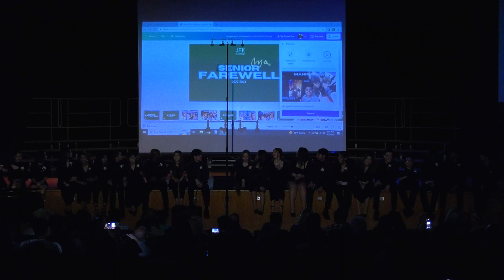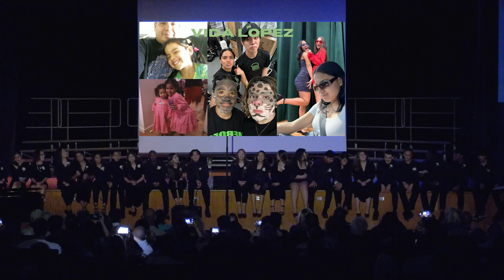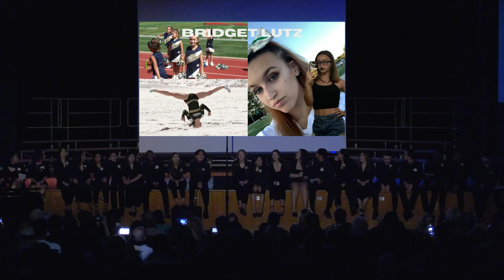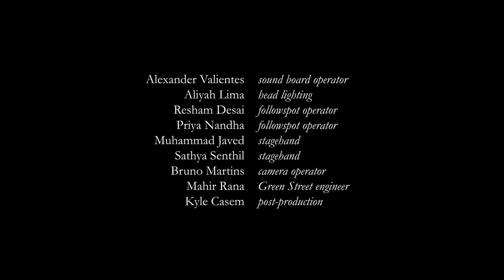The JFKMHS Choir Presents "Lift Every Voice and Sing" | Spring Vocal Music Concert 2023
The annual Spring Vocal Music Concert of John F. Kennedy Memorial High School. Recorded on Wednesday, May 17th, 2023 at 7:00pm.

Kyle Casem, conductor
Bobby Weil, piano

John F. Kennedy Memorial High School Auditorium
Iselin, NJ

Introduction (0:00)

Chorus
MLK | U2 arr. Bob Chilcott (2:10)
I Dream a World | André J. Thomas (6:23)
Lift Every Voice and Sing | J. Rosamond Johnson arr. Kirk Franklin (9:14)

Treble Choir
The Steady Light | Reginald Unterseher (15:40)
Koudjay | Sydney Guillaume (18:06)
Will the Circle Be Unbroken | Traditional Appalachian arr. J. David Moore (21:47)

Concert Choir
Cantate Domino | Claudio Monteverdi (26:45)
Precious Lord | Thomas A. Dorsey arr. Arnold Sevier (29:05)
Underneath the Stars | Kate Rusby arr. Jim Clements (32:34)
Rosas Pandan | George G. Hernandez (35:12)

Green Street
Back Pocket | Vulfpeck arr. MaryAnne Muglia (43:33)
All I Ask | Adele arr. Ben Bram (46:28)
Water Under the Bridge | Adele arr. Rob Dietz (51:43)

Chorus
Wherever You Go | Jerry Estes & Margaret Henson (59:22)
Ukholo Lwami/iSabata | Traditional isiZulu and Sesotho arr. Michael Barrett & Mpumelelo Manyathi (1:06:20)
The Lord Bless You and Keep You | Peter C. Lutkin (1:14:48)